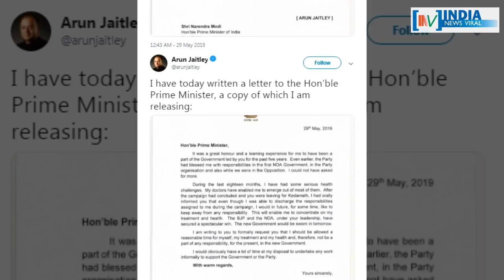...तो मोदी कैबिनेट में शामिल नहीं होंगे अरुण जेटली । INDIA NEWS VIRAL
...तो मोदी कैबिनेट में शामिल नहीं होंगे अरुण जेटली । बीमार अरुण जेटली ने लिया सरकार से संन्यास । आखिर अपनी चिट्ठी में वित्त मंत्री ने लिखा क्या है ? जानिए इस रिपोर्ट में